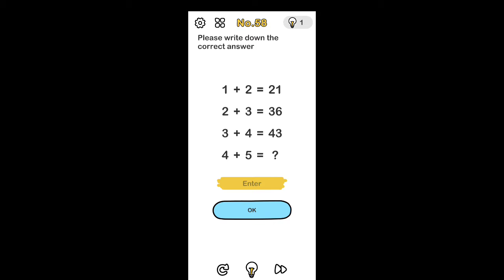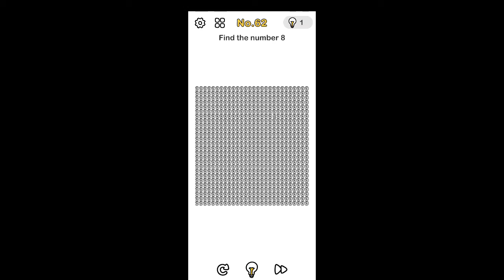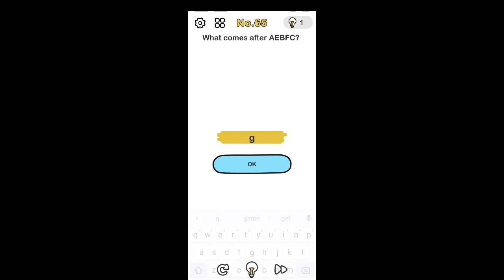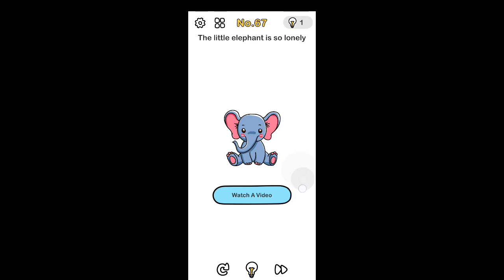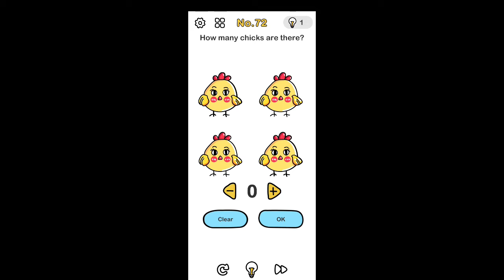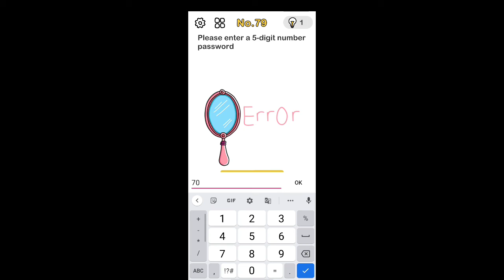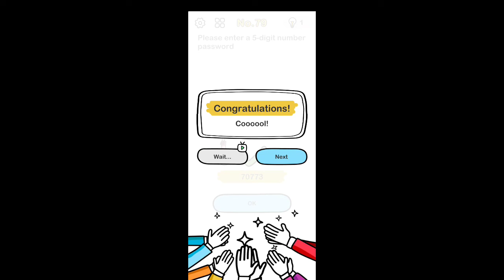brain out. level 51 to 80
brian out#supergamer#
level 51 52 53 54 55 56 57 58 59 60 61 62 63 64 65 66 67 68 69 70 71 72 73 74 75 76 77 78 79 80